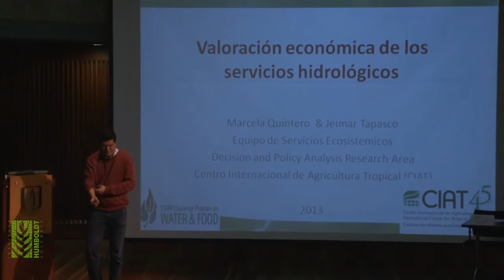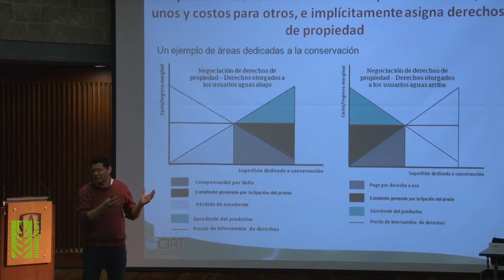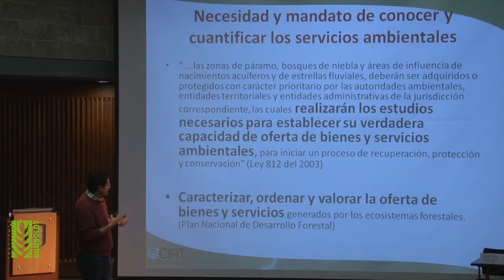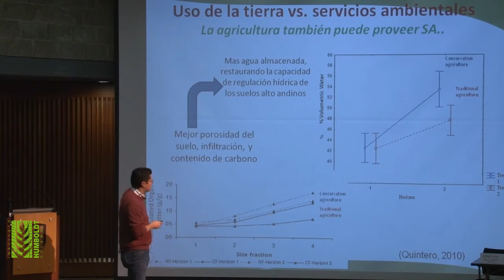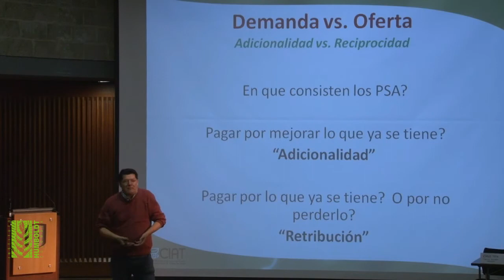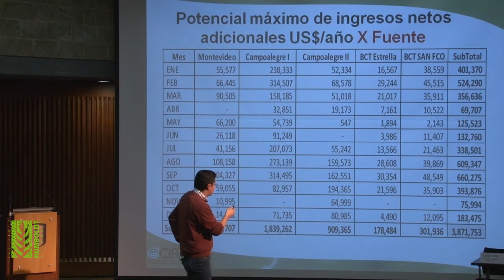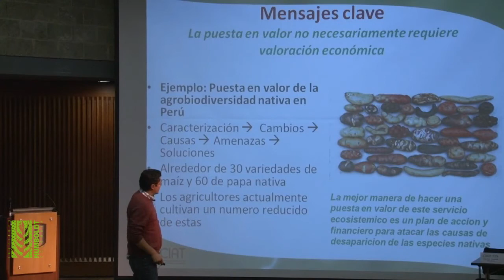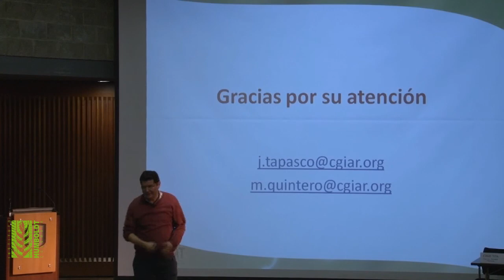Valoración económica de los servicios ambientales hidrológicos.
Simposio: Valoración integral de la biodiversidad y los servicios ecosistémicos.
Conferencia: Valoración económica de los servicios ambientales hidrológicos en cuencas, retos técnicos y su aplicabilidad en la práctica.
Conferencista: Jeimar Tapasco, Centro Internacional de Agricultura Tropical CIAT.